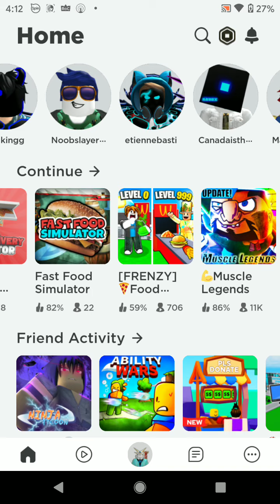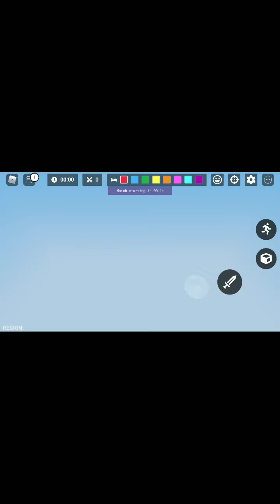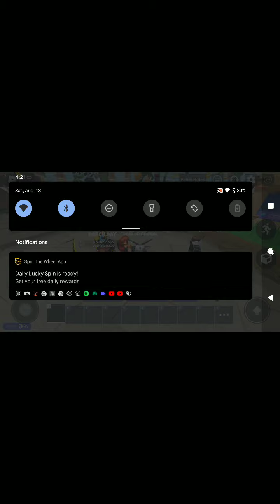4 5 lose